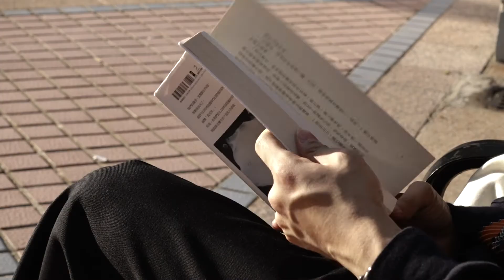is it winter yet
ehh…

with xmas just around the corner, who would have thought a heatwave hit amidst the season lol

anyways…

stay healthy x

love,
the boring duo

hay:
white tee: Uniqlo U
offwhite cardigan: H&M
gray suit pants: Global Work
tote bag: HAY
loafers: Ghbass

elio:
navy turtleneck: Uniqlo
black suit pants: Uniqlo U
scarf: vintage
boots: Dr. Martens
tote bag: ARKET